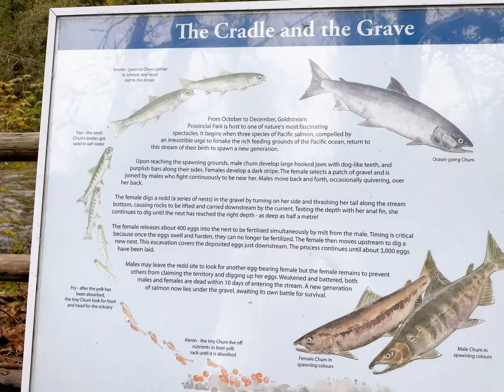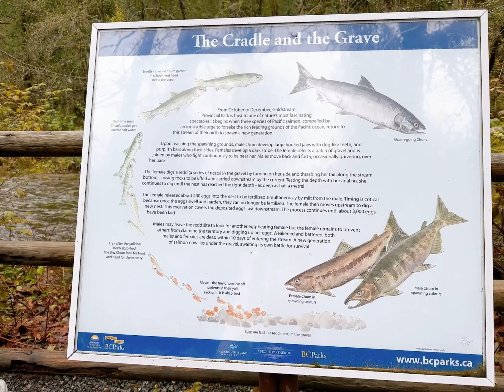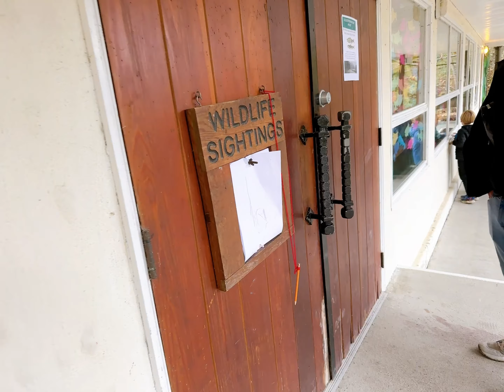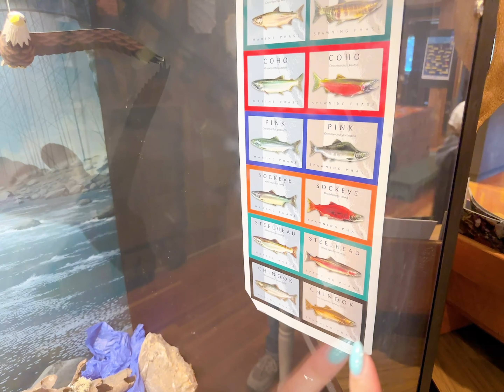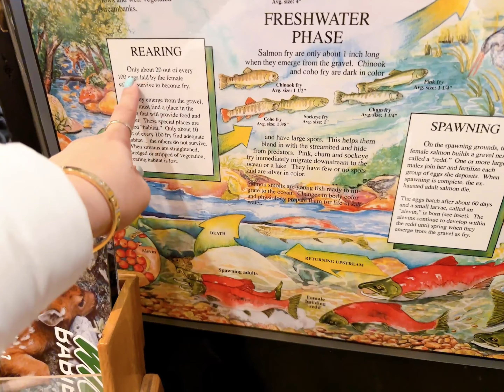Đi Xem Cá Hồi Bơi Ngược Dòng Tìm về nơi ra đời - Salmon Run in Goldstream Park, BC | Jetlethe